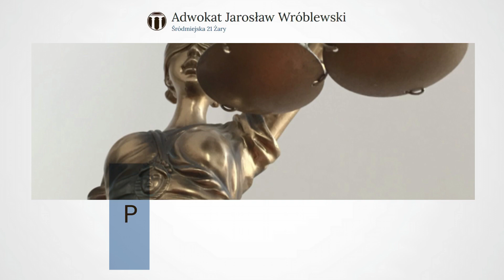Doradztwo prawne Żary Jarosław Wróblewski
Nazywam się Jarosław Wróblewski i jestem adwokatem. Prowadzona przeze mnie kancelaria_prawnicza znajduje się w miejscowości Żary, na terenie województwa lubuskiego. Zapewniam pomoc osobom prywatnym i podmiotom gospodarczym.

Zajmuję się przede wszystkim świadczeniem usług doradztwa prawnego, w ramach którego wyjaśniam wszelkie niezrozumiałe kwestie dotyczące prawa polskiego. Prowadzę również negocjacje, sporządzam oraz opiniuję umowy.

Dodatkowo klienci mogą liczyć z mojej strony na prowadzenie spraw egzekucyjnych, karnych, rozwodowych, spraw o podział majątku lub ZUS-owskich. Podejmuję się też spraw dotyczących nieruchomości.

W razie pytań można się kontaktować.